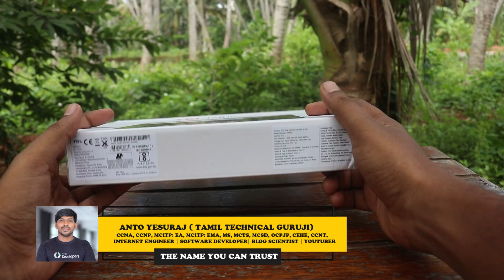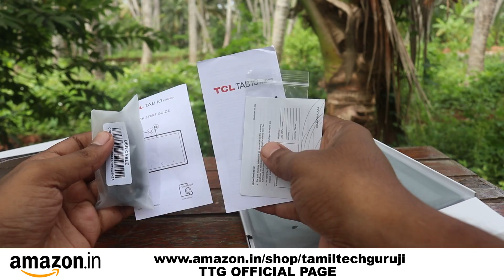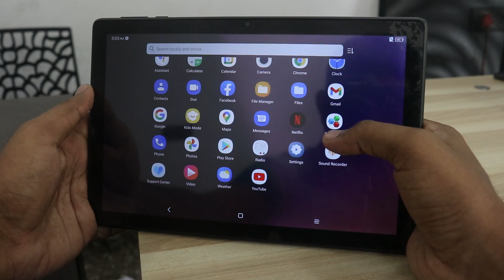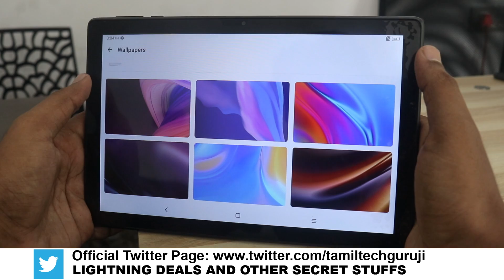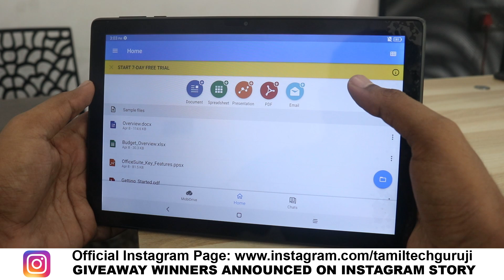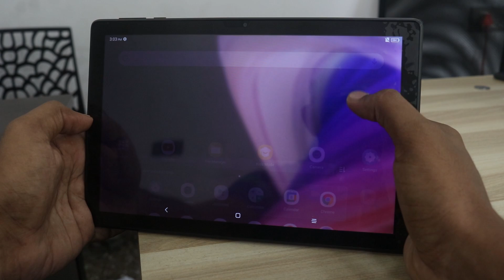இது புதுசு TCL Tab 10 Unboxing and Review